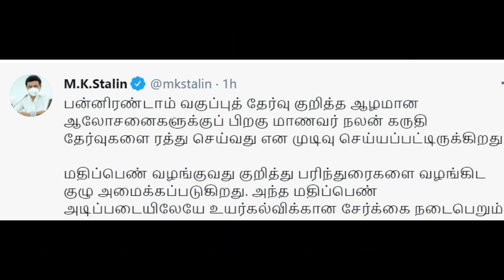No Exam for +2 announced by CM Stalin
பன்னிரண்டாம் வகுப்புத் தேர்வு குறித்த ஆழமான ஆலோசனைகளுக்குப் பிறகு மாணவர் நலன் கருதி தேர்வுகளை ரத்து செய்வது என முடிவு செய்யப்பட்டிருக்கிறது.

மதிப்பெண் வழங்குவது குறித்து பரிந்துரைகளை வழங்கிட குழு அமைக்கப்படுகிறது. அந்த மதிப்பெண் அடிப்படையிலேயே உயர்கல்விக்கான சேர்க்கை நடைபெறும்.